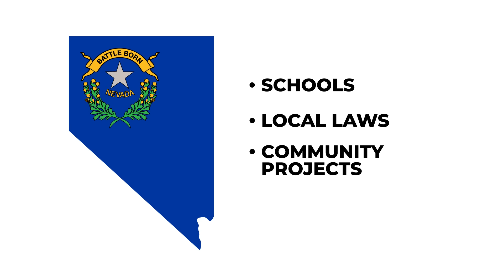The Difference Between U.S. Senators vs. State Senators | Hey Nevada!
Ever wondered about the difference between U.S. and state senators? U.S. senators represent Nevada in Washington, working on national issues like federal laws and foreign policy. State senators focus on local matters, like education and community projects. Knowing this helps you make informed voting decisions.

Hey Nevada! is a series of video explainers making voting easy and fun.